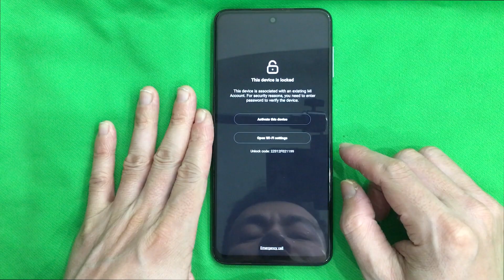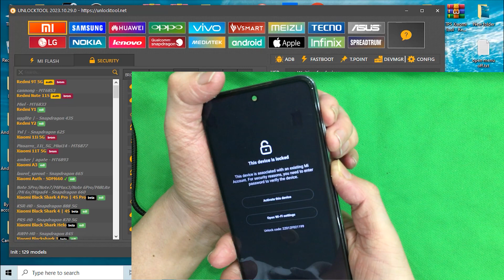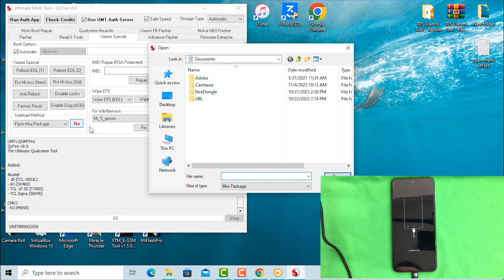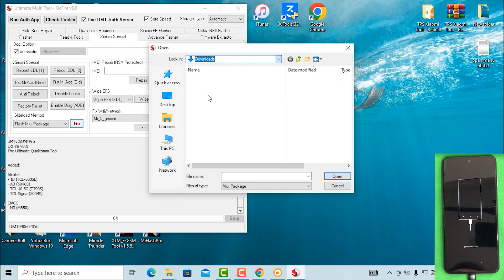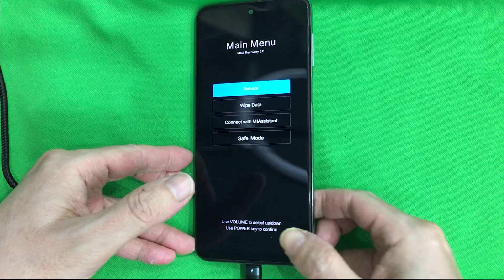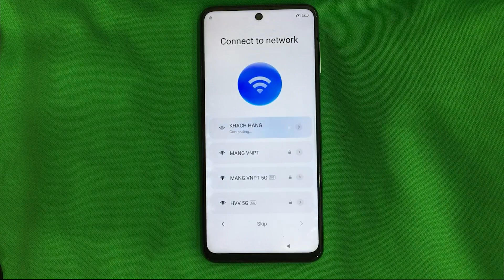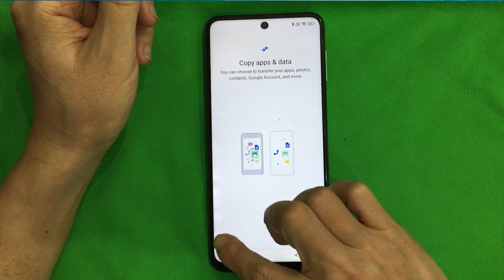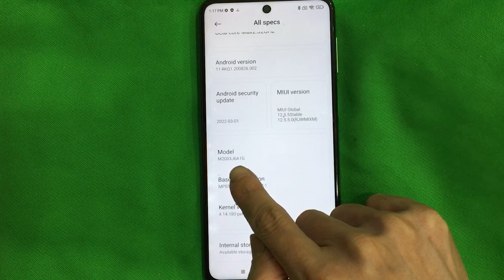Bypass Mi Account, Reset FRP with Sideload mode Redmi Note 9s/Note 9 Pro android 10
Bypass Mi Account, Reset FRP with Sideload mode Redmi Note 9s/Note 9 Pro (Curtana) android 10, Unlocktool not working. You can use UMT Pro to update android 10 to android 11. And then You can use Unlocktool or UMT Pro to Bypass Mi Account, Reset FRP with Sideload mode Redmi Note 9s/Note 9 Pro.